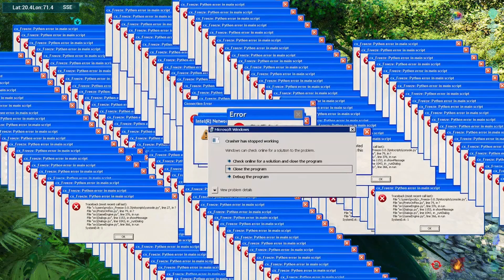ark survival ascended mods